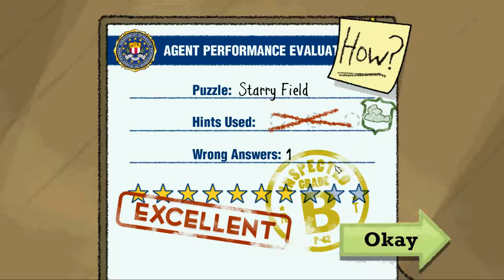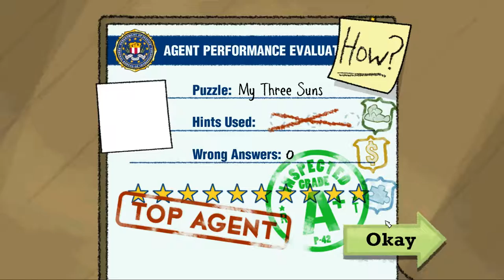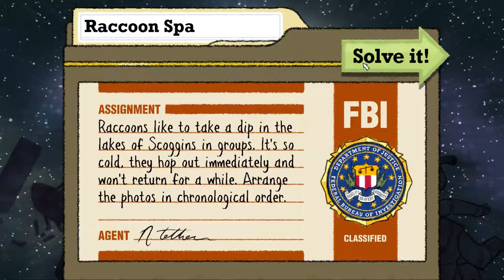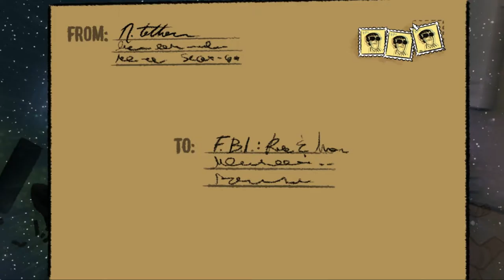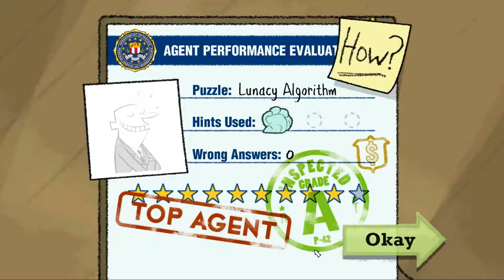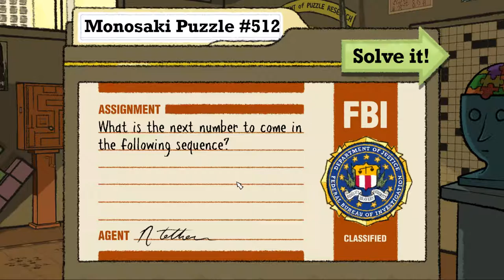Puzzle Agent 2 [5F] Celestial Navigation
Yeah, I got a little tired on some of the puzzles where I didn't feel it was really worth my time to get out the pencil and paper.

Okay  game, but worse than the original, and far worse than the Layton games. They really should bring the Layton games to PC.